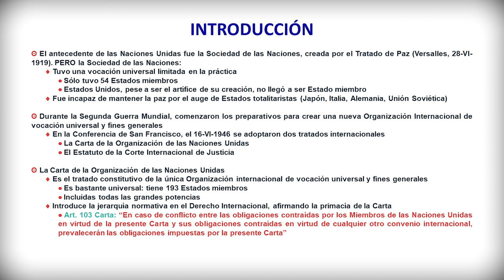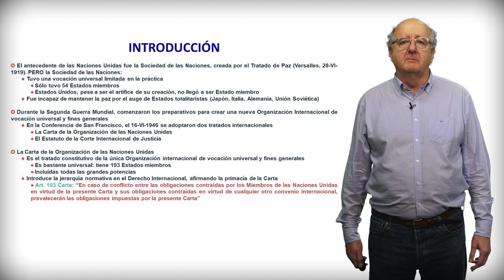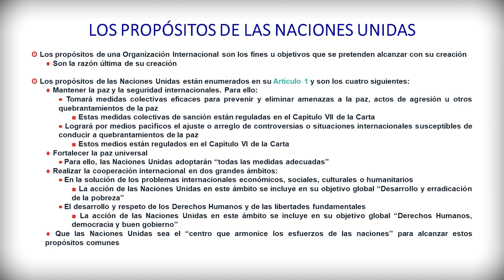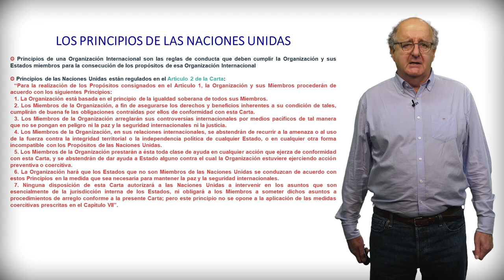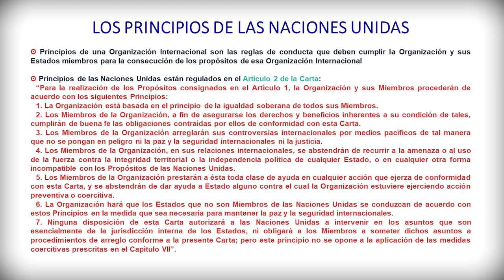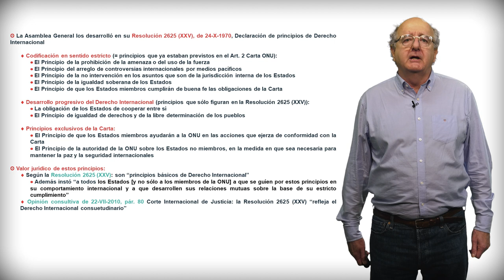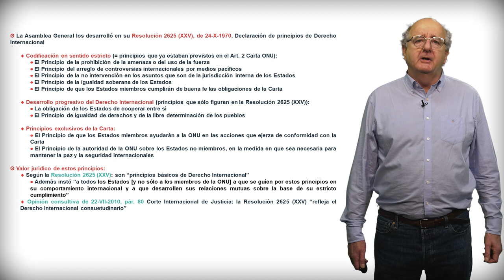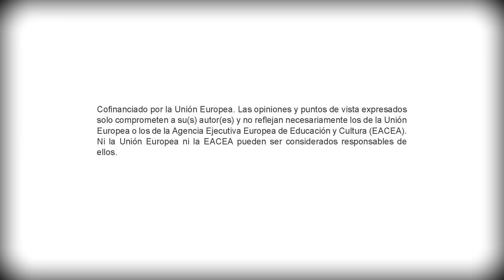Propósitos y principios de la Organización de las Naciones Unidas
Autor principal: Valentín Bou Franch

En esta píldora educativa se explican los Propósitos y principios de la Organización de las Naciones Unidas.